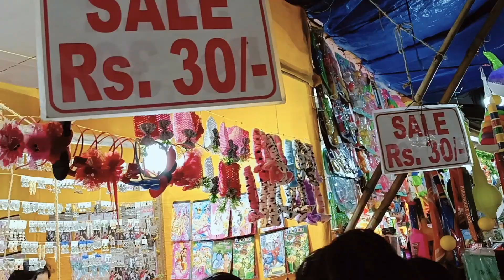Mahesh Rath Yatra 2024 | বাংলার প্রাচীনতম মাহেশ রথযাত্রা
Mahesh Rath Yatra 2024
ভারতবর্ষের দ্বিতীয় বৃহত্তম রথযাত্রা
বাংলার প্রাচীনতম রথ যাত্রা
৬২৮ তম মাহেশ রথযাত্রা